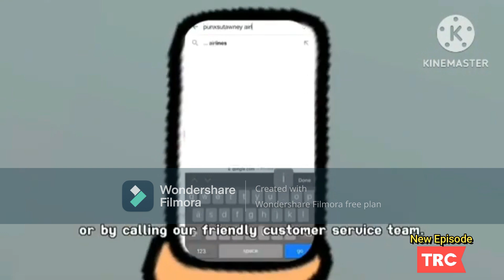TRC Continuity Error (September 6th, 2023)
After a Season 1 Episode of The proud Family! The Network Premiere of Bill and Ted: Face the Music, Spider Man: Across the Spider-verse, and a New Episode of Best Besties!
Credit to @endcreditsfan4880 for the credits of Bill and ted.